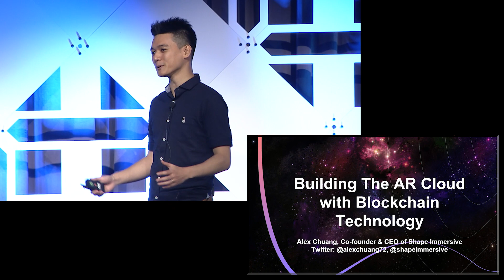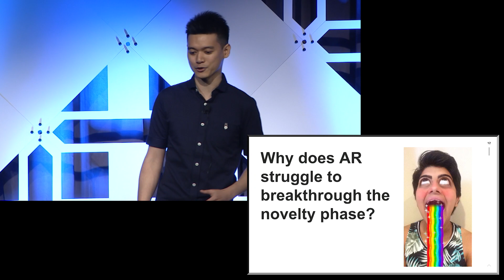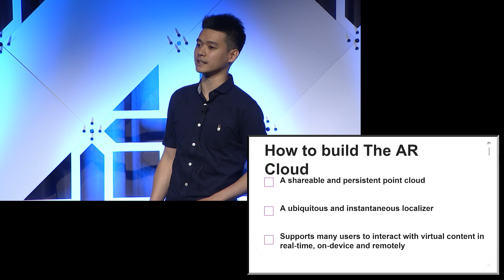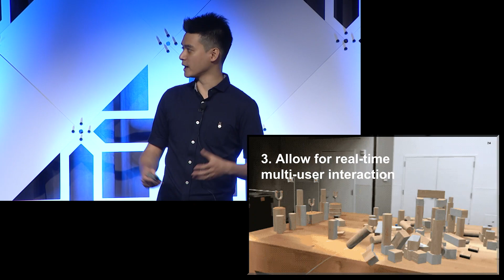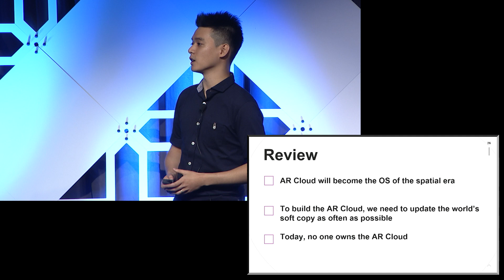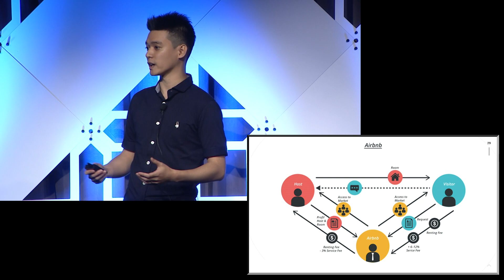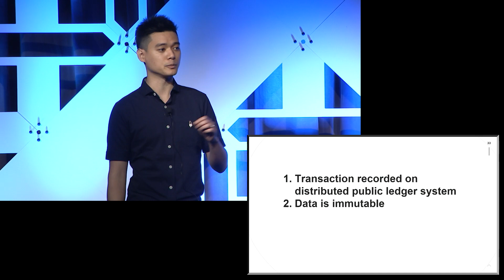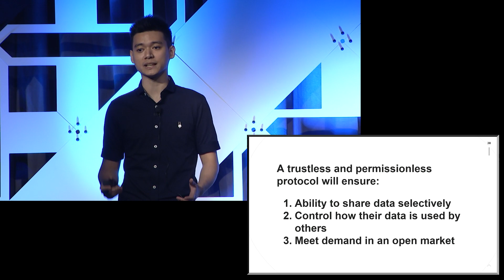VR/AR Global Summit 2018 - Alex Chuang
Alex Chuang is the Co-founder of Shape Immersive, a blockchain-enabled augmented reality platform that allows brands to build immersive and scalable location-based experiences. Alex is also the Co-founder and Chief Strategy Officer of Launch Academy, Western Canada’s leading tech incubator that helps over 1000 entrepreneurs validate their ideas, raise money and get customers. Prior to Launch Academy, Alex founded a crowdfunding platform called Weeve, which was acquired in 2013. In 2015, he was recognized for Best in Social Entrepreneurship by Notable Awards and was also named Top 30 under 30 by BC Business.